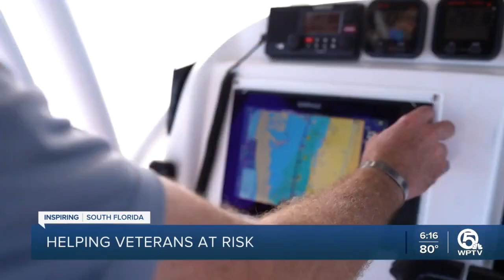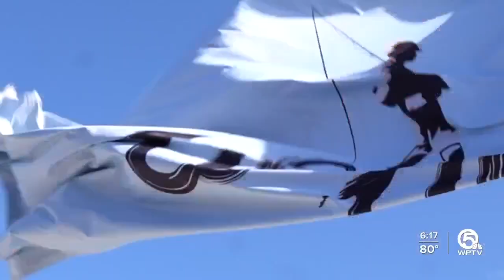Vero Beach veteran offers fishing as therapy for service members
In this country, one veteran every 65 minutes dies by suicide. And on the Treasure Coast, a man is working to let those at risk know they are not alone and help is out there.